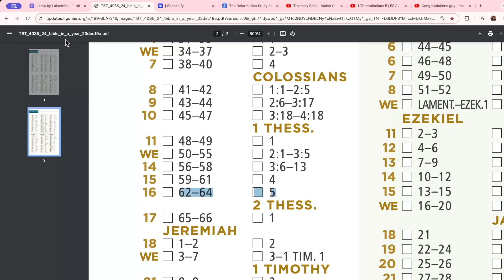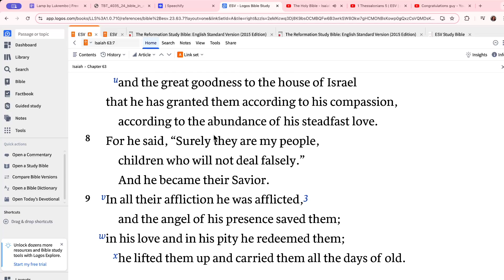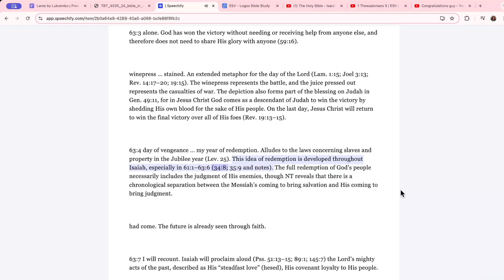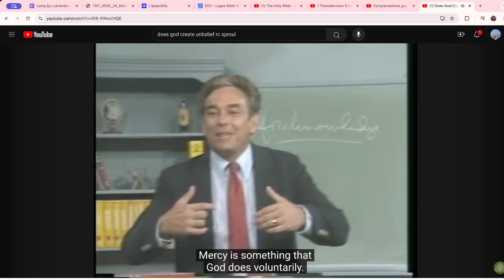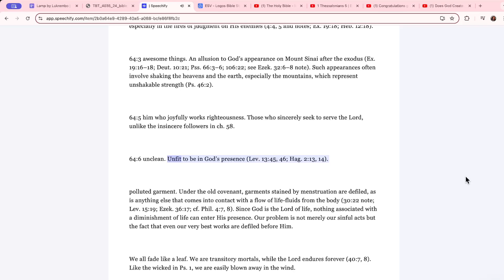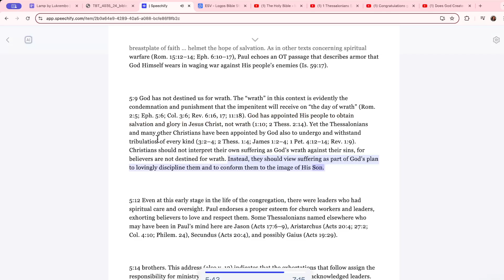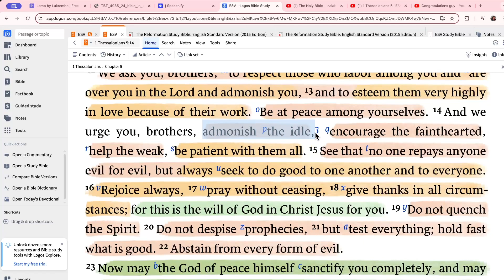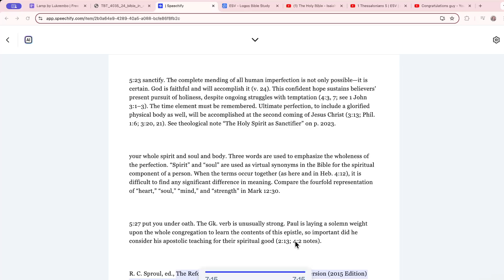Day 290 - October 16 - Bible in a Year ✨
sorry this was supposed to air yesterday but it was in my drafts :')

2 Timothy 3:16-17 💕🫶 :

"16 All Scripture is breathed out by God and profitable for teaching, for reproof, for correction, and for training in righteousness, 17 that the man of God may be complete, equipped for every good work."